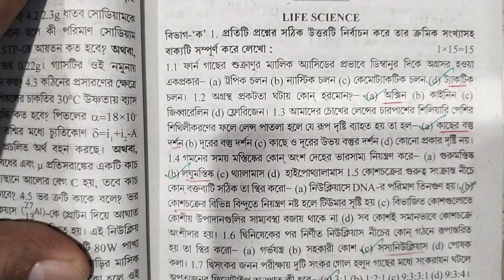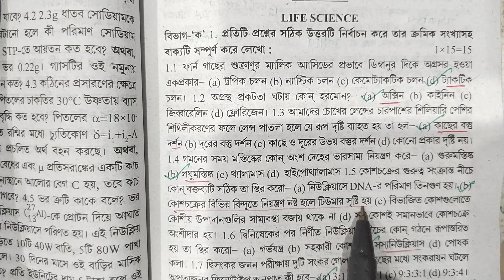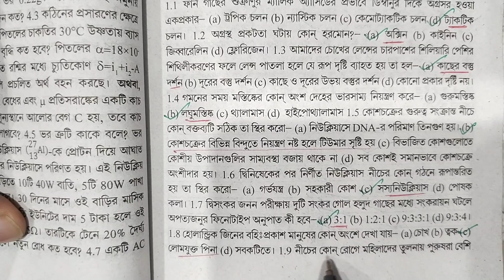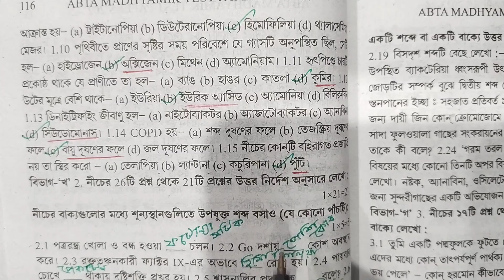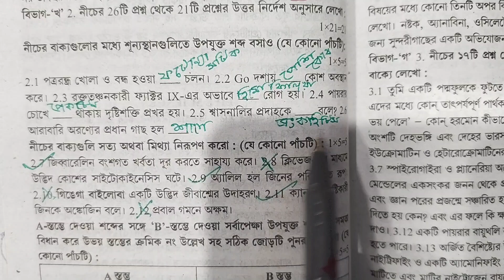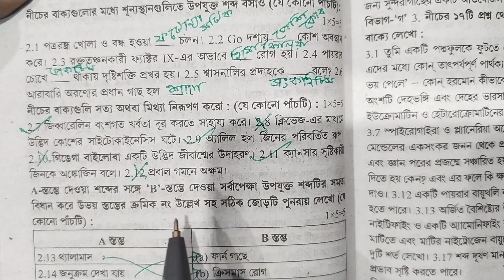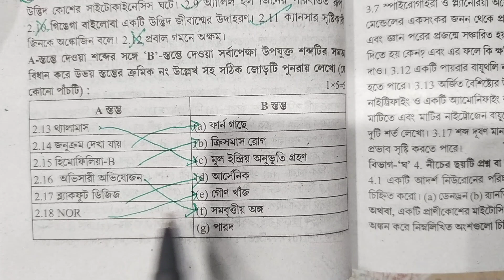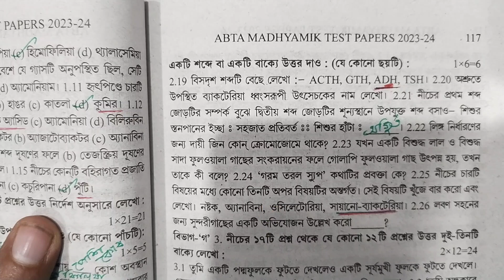Madhyamik 2024 Abta Test Paper Life science solve page 115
👉 Topic Covered
Madhyamik Abta Test Paper 2024
Madhyamik ABTA Test Paper Review
Class ABTA Test Paper Review 2024
Class 10 ABTA Test Paper Review